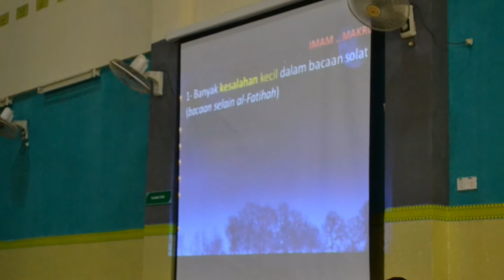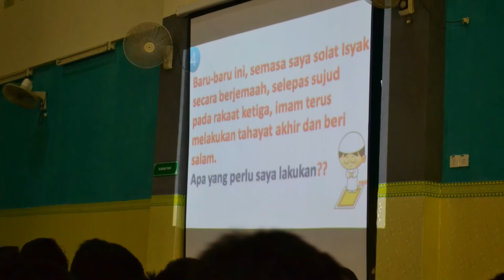Kursus Imam dan Bilal 2017 | BADAR SMSTJ